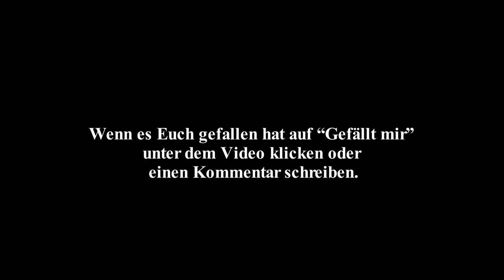Dresden 4k - amazing 4k video uhd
Dresden Innenstadt Deutschland

Wunderschöne Aufnahmen mit der neuen FZ1000 in atemberaubender 4k ultra HD Auflösung.

Die Dresdner Frauenkirche ist ein Monumentalbau auf dem Dresdner Neumarkt. Erbaut wurde Sie in den Jahren 1726 bis 1743 nach Entwürfen von George Bähr. Im Feuersturm vom 13. zum 14. Februar 1945 nach einem Bombenangriff in sich zusammen gefallen, stand die Ruine mit dem Trümmerberg als Mahnmal gegen den Krieg.
Mit Spendengeldern aus vielen Ländern und engagierten Handwerkern entstand das Bauwerk im alten Glanz.

Das Video darf ohne meine Zustimmung weder gekürzt noch auf irgendeine Art abgeändert werden (geistiges Eigentum). Du darfst es gern über die Plattform Facebook und YouTube teilen oder in eine Webseite einbinden. Sollte dennoch Interesse bestehen Ausschnitte nutzen zu wollen, dann kannst Du mich gern über meine Mail Adresse kontaktieren.